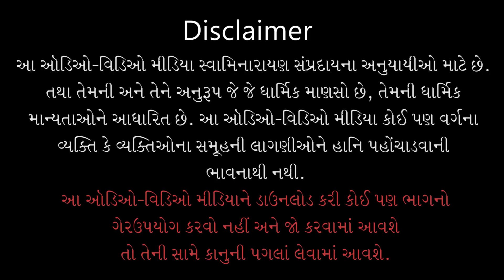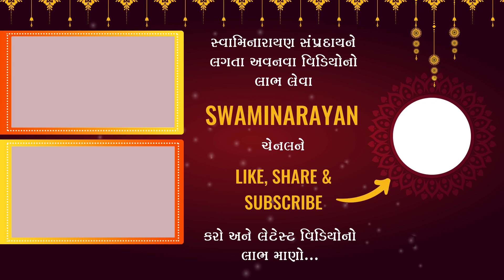Gyandhara | જ્ઞાનધારા | Bhagwanna Swarupne Samjo | 09 Aug 2014 | Pu.Gyanjivandasji Swami Kundaldham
Title: Bhagwanna Swarupne Samjo
Guj. Title: ભગવાનના સ્વરૂપને સમજો
Type: Katha
Category: Gyandhara
Orator: Pu. Gyanjivandasji Swami - Kundaldham
Event Date: 09 Aug 2014